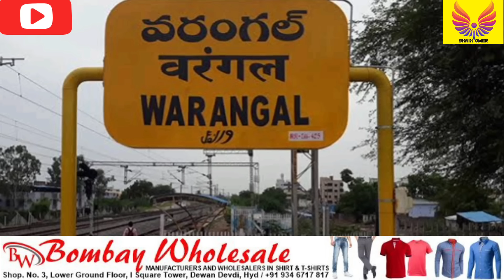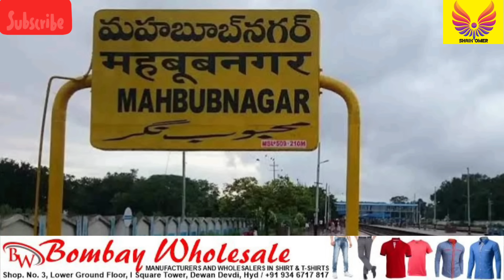Inter Supplementary Exam | Bird Flu Start | Hajj Arrival | Hyd Lake | Election Campaign | Saudi Rain